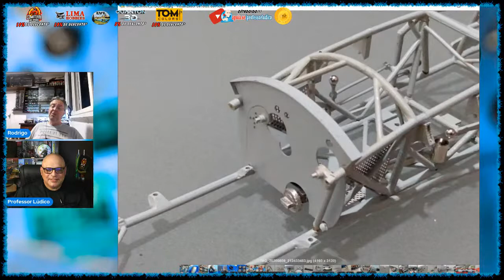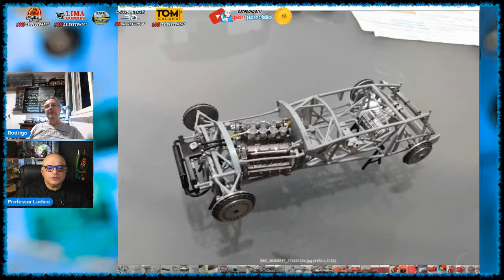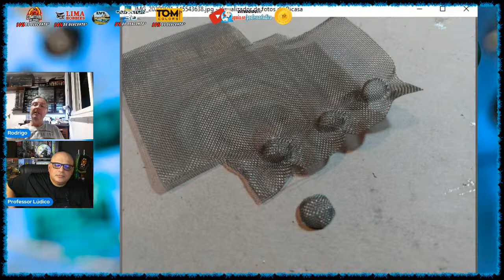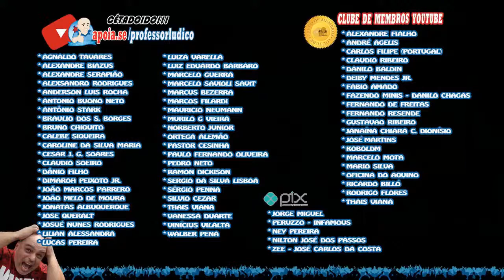🌐 RODRIGO NICOLAZZI - PLASTIMODELISTA - ENTREVISTA 265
😱"CÊTADOIDO Entrevistas!!!" 🧿 Convidado Rodrigo Nicolazzi, Modelista Profissional especializado em aviação. Monta também carros, fórmula 1, militaria e figuras. Aceito encomendas. Praticante de ciclismo. Ele é Síndico e Advogado. Início no modelismo com 9 anos.

🚨Não se esqueçam da nossa 🎨 Missão Lúdica 2022 - Para participar torne-se um apoiador via Apoia.se ou Grupo de Membros do Youtube! Juntos somos mais fortes!!! Apoio a partir de R$5,00*!!!
▬▬▬▬ஜ۩۞۩ஜ▬▬▬▬
▓░  Para apoiar o Canal ░▓
▬▬▬▬ஜ۩۞۩ஜ▬▬▬▬
ou
🔵 Apoia.se:

▬▬▬▬ஜ۩۞۩ஜ▬▬▬▬
▬▬▬▬ஜ۩۞۩ஜ▬▬▬▬
🔴COMITIVA DOS DRAGÕES

▬▬▬ஜ۩۞۩ஜ▬▬▬
▓▒░  PARCEIROS  ░▒▓
▬▬▬ஜ۩۞۩ஜ▬▬▬

▬▬▬ஜ۩۞۩▬▬▬▬
▓▒░   VINHETA    ░▒▓
▬▬▬ஜ۩۞۩ஜ▬▬▬
Ulisses Simionato

▬▬▬ஜ۩۞۩ஜ▬▬▬
📌 Grupo no Facebook do Professor Lúdico:
▬▬▬ஜ۩۞۩ஜ▬▬▬
🟣 Twitch TV
🟠 LUDOPÉDIA:
▬▬ஜ۩۞۩ஜ▬▬▬